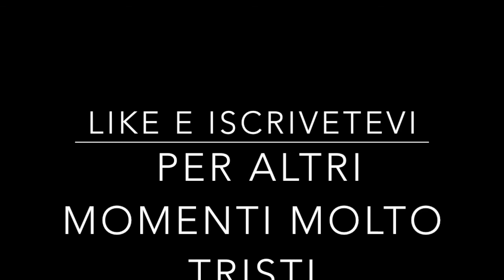SOCCER PHYSICS #2 - IL DUELLO- Parte 2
Prossimamente un video su Ps4 che abbiamo da poco acquistato... visitate le nostre pagine Instgram e Facebook e seguiteci!